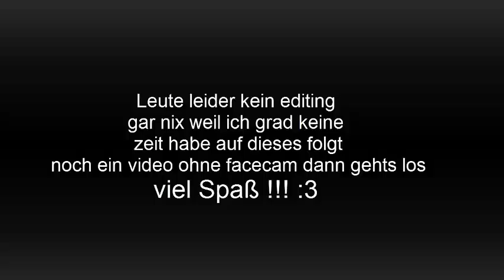eZ Qick SG | Minecraft Quick Survival games | Cr3epsterlp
Yo bombastischen tag du da ,lies bitte die Video Beschreibung

Server IP :
Mitspieler:
so mit den liks sind wir durch

Also falls dir meine Videos gefallen würds mich bombastsch freuen wenn du mir nen daumen in die himmelsrichtung gibst fals du mehr von dem behindi da oben sehen willst xD gib mir doch ein CR3epi Abo und zieh dir den shit 2mal in der Woche rein

Alda wenn du bis hier gelesen hast bekommst du von mir 10$ (nicht)
oder du kaufst dir ganz einfach auch minecraft und zockst mit mir :D
50 abos und ich mach mit facecam
danke fürs lesn.